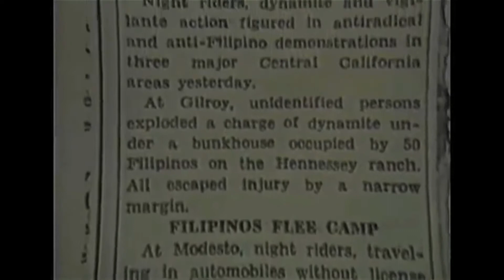Based On True Events Watsonville Riots Book TFC ABSCBN Manny The Movie Guy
Yes! We Have An Increase In Readership in the book novel "Based On True Events Watsonville Riots" now available on eBook and Paperback Pick It Up
 Just In Case YOU Missed it on TV Thank you so much to TFC The Filipino Channel ABS-CBN Balitang America Manny Dela Rosa "Manny The Movie Guy" for this amazing interview!